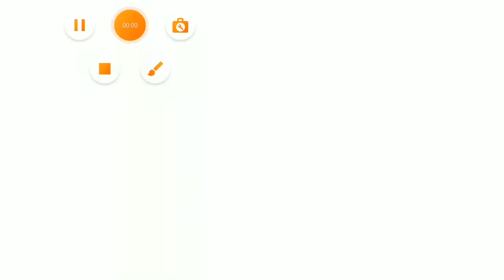Monkie kid react to there ship part 2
part 3 coming soon ❣❣❣ღღღ